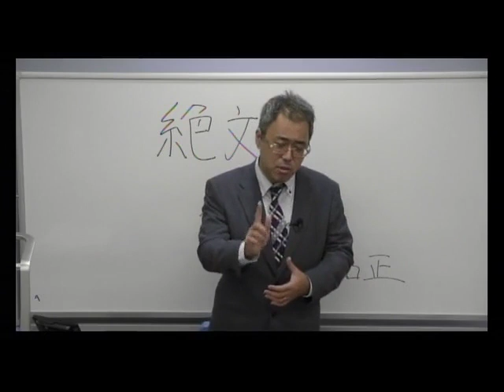【LEC司法書士】森山講師からの応援メッセージ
2020年度司法書士本試験超直前期応援動画　森山講師バージョンです。
他講師からも応援動画配信中！